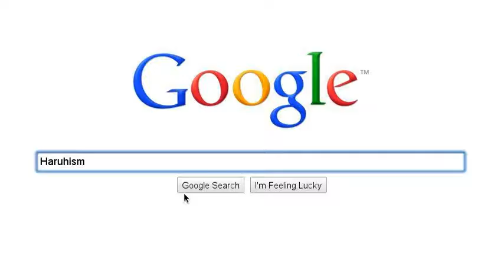My 3 religions i follow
i do not believe in the devil but im kinda evil i can c my self as a satanic person my true religon is atheism.